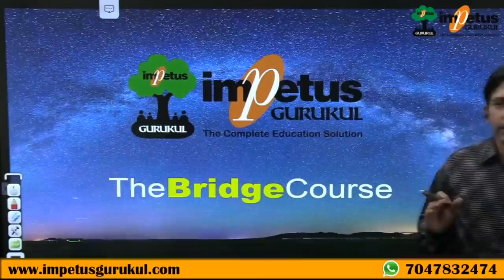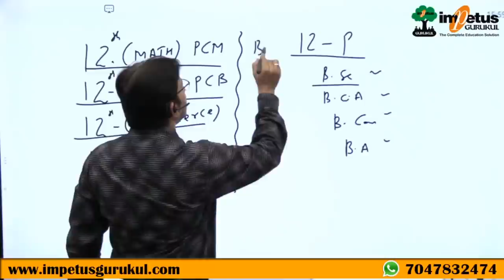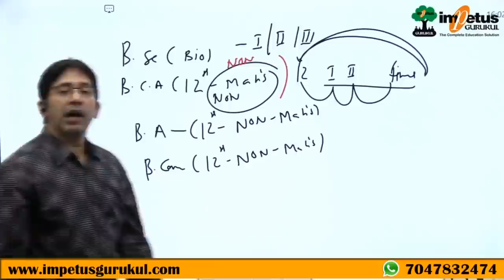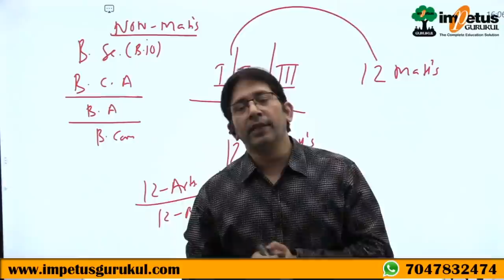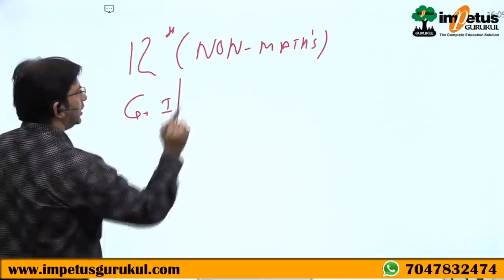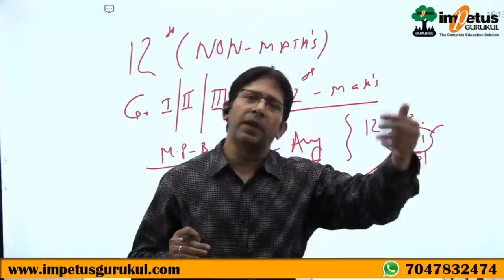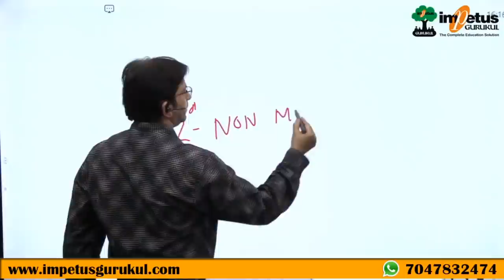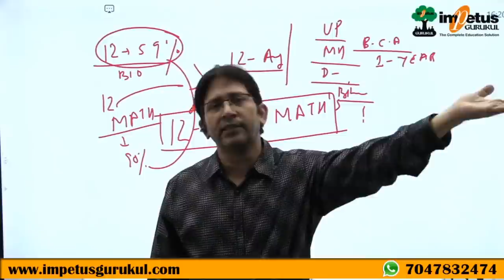Bridge Course- Complete Information Related to Bridge Course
Complete Information Related To Bridge course